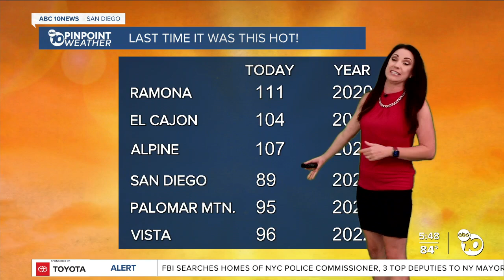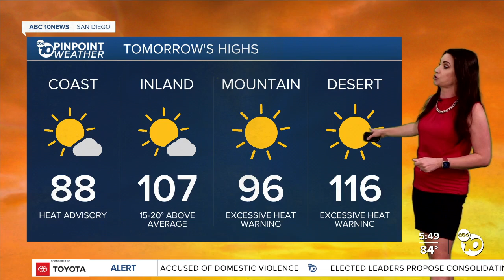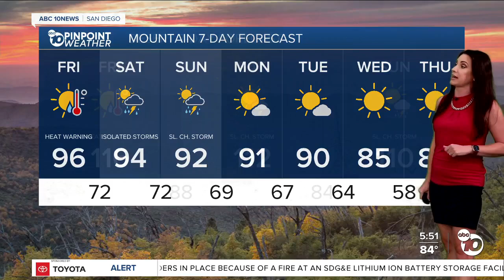Megan Parry 09/05/2024 ABC10